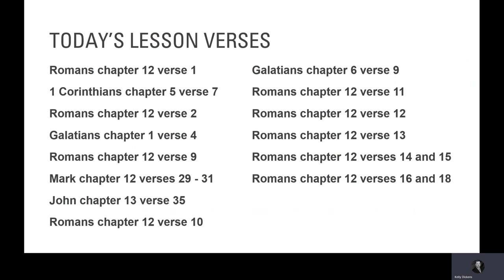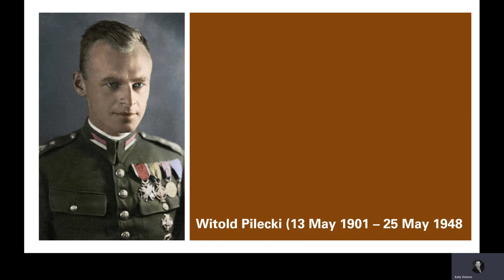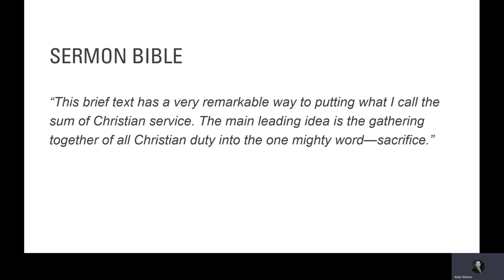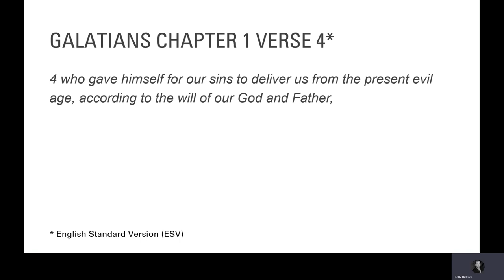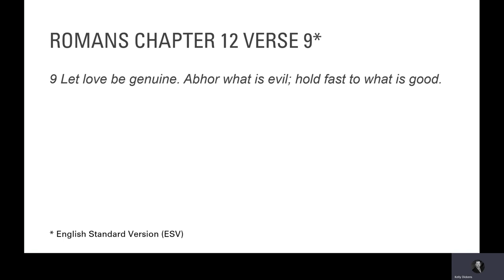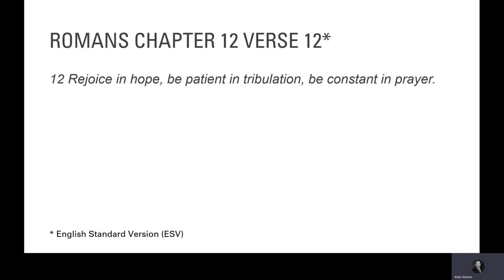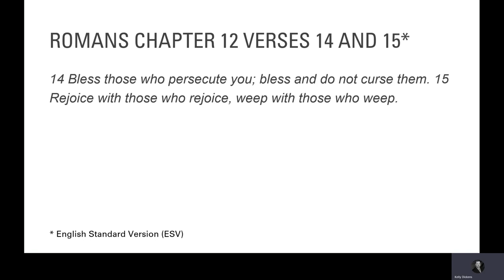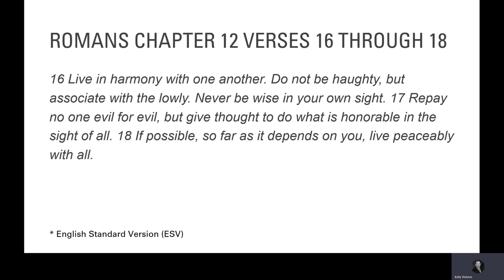The Book of Romans - Bible Study - Lesson Eleven